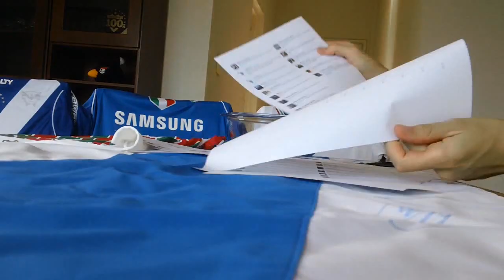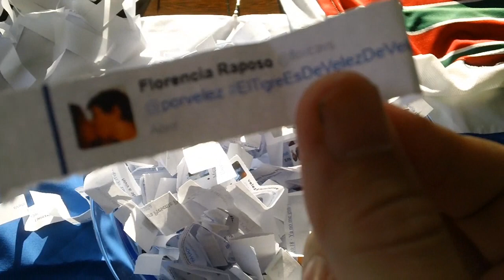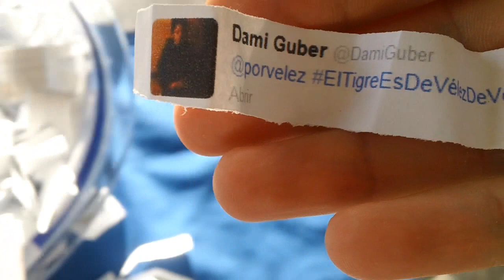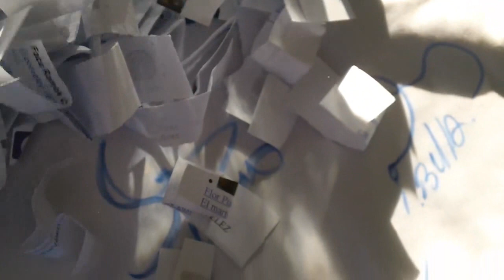Sorteo de la Prenda de Velez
Los ganadores del Sorteo de la prenda de Velez